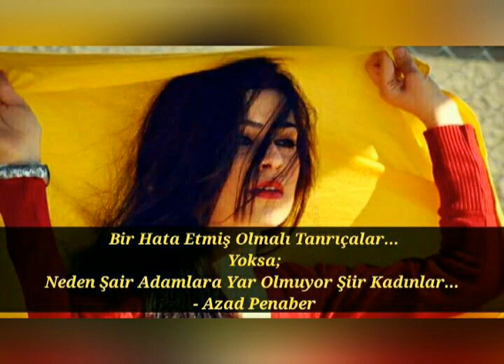Azad Penaber - Bir hata etmiş olmalı tanrıçalar (Nuarin)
Bir hata etmiş olmalı tanrıçalar
Yoksa;
Neden şair adamlara yar olmuyor
Şiir gibi kadınlar

Bu şiirin de içinde olduğu Kitaplarıma Alttaki Linkten Ulaşabilirsiniz ⤵️